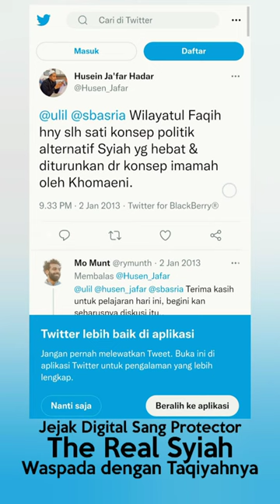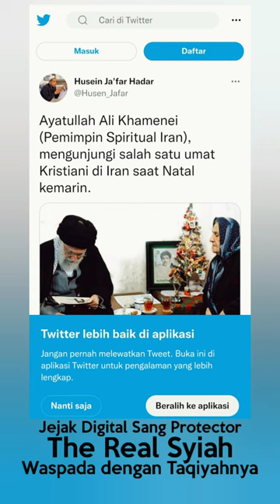Jejak Digital Habib Husein Jafar Sebelum Terkenal Giat Twitt Tentang Syiah